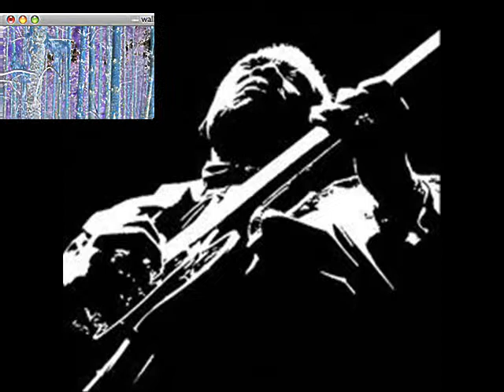SUNSET BLUES by Nick108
Created using Reason 4, Studio FL 11, Keyrig49, The Reaper from Cockos, Behringer M16 monitors, Windows Movie Maker II, Pixelan Spice FX6. So Chant the holy names always and Rock for Radharani.